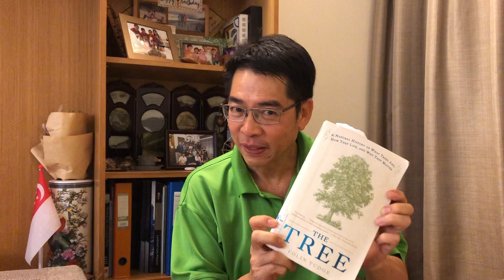Day 20 of 2020 Prayer Hour BFECprays EncountersWithGod By Dr Tan Lai Yong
PRAYER - STRENGTHENING THE ROOTS

Hello, Bethesda Frankel! I would like to read from Col 2:6,7, “So then, just as you received Christ Jesus as Lord, continue to live in Him, rooted and built up in Him, strengthened in the faith as you were taught and overflowing with thankfulness.”

During this time when we all stay at home, I feel very blessed to be able to borrow some books from the library before the Circuit Breaker occurred.  I wanted  to learn about plants so the first book I borrowed was “Botany for Dummies”. And then I also have “Ferns of the Tropics”, “Plants and Flowers in Singapore” and a very interesting book just called, “The Tree”.

So these past few weeks, I’ve been reading about roots.  Colossians say, “So then, just as you received Christ Jesus as Lord, continue to live in Him, rooted and built up in Him, strengthened in the faith as you were taught and overflowing with thankfulness.”

When we look at a tree, we often see the flowers, the leaves and the fruits. But Paul directs us to think about the roots.

When the new plant grows and puts roots into the ground, one of the things I learn is that these roots sacrifice and serve the plant by putting precious sugar, sugar which they need to nourish themselves, into the soil so that fungus can grow. And when the fungus grows, the fungus in turn will help the roots absorb more nutrients. And, therefore, the tree grows stronger.

The lesson I learn is sacrifice and serve, for in doing so, we grow stronger.

The next thing I learn about roots is that when the roots grow, they actually compete for space.  However, as the roots grow even more, they interact, and (the roots) as they intertwine, strengthen each other.  So in this time as we are staying at home a lot, let us find ways to serve by prayer, maybe by phone message, by a card and let us find ways to interact with and strengthen each other and then, also, be thankful.  God bless you.

Let us pray:
Dear Jesus,
Thank you for being our Saviour and our strength. Thank you that you are the Vine that sustains us. Help us to grow in you - even like little roots that cannot be seen. Help us to grow in service and in spiritual strength. Bless our government with wisdom and favour as they labour to keep us safe.  Protect their families.
Amen

2020时祷告灵修#经历神# 陈来荣弟兄的分享： “祷告 - 巩固根源

福兰克福音堂的弟兄姐妹们，你们好。歌罗西书第二章，第六到七节说，“你们既然接受了基督耶稣为主，就当继续遵从祂， 按照你们所受的教导在祂里面扎根成长，信心坚固，满怀感恩。”

在这期间当我们都得呆在家里，主赐福于我，让我能在阻断措施开始之前从图书馆借了几本书。我想要对植物有所认识，所以我借的第一本书是“傻人植物学”，我也借了一本”热带蕨类”，一本”新加坡的植物和花“，还有一本很有趣的，只叫”树“。

所以这几个礼拜，我在阅读有关树根。歌罗西书说，“你们既然接受了基督耶稣为主，就当继续遵从祂， 按照你们所受的教导在祂里面扎根成长，信心坚固，满怀感恩。”

我们看树时，常注意到它的花，它的叶子，它的果子。不过，保罗叫我们想想它的根。

关于树根，当一棵幼苗初长时，落地生根时，我从书里学到，这些树根会牺牲和侍奉。它们会将宝贵的糖份输入泥土里。它们虽然需要这些糖来滋养自己，但它们会把糖输入泥土好让菌类繁殖。这些菌类能帮助树根们吸收更多营养，让这棵幼苗茁壮起来。

我所学到的是牺牲，侍奉，只有这么做，我们才能茁壮起来。

我所学到有关树根的另一件事是当树根在生长时，它们会为空间而竞争。不过，当它们继续生长时，它们会相互交织，互相巩固。所以，在这段时间，虽然我们得呆在家里，让我们继续寻找方式来侍奉，为别人代祷，或打个电话，寄张卡。让我们继续寻找方式来互相来往，加强彼此。我们也要感恩。愿主赐福于你们。

祷告：
亲爱的主耶稣，
谢谢你做为我们的救主与我们的力量。谢谢你是我们的葡萄树, 支撑着我们。
求主帮我们在主内成长 - 像看不见的小树根。求主帮助我们的侍奉与灵命有成长。赐福于我们的政府, 给他们智慧和恩惠，他们正在为我们的安全努力。 保护他们的家人。
以耶稣的圣名祷告，
阿门